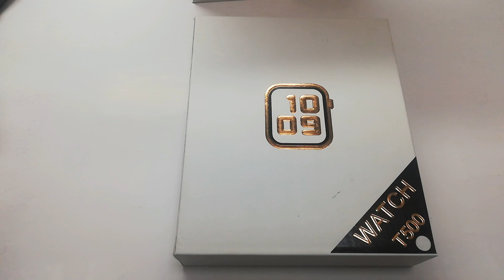30 KAT DAHA UCUZA APPLE WATCH ?Çakma Apple Watch T500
Merhaba arif can  takipçileri bu videomuzda "T500 Akıllı Saat Smart Watch" ürününü inceliyoruz.
Uygun fiyatıyla dikkatleri üzerine çeken T500 bakalım 150 liraya Apple Watch 'a ne kadar benziyor? Detaylar videoda iyi seyirler...
Elektrik ve elektronik adına arıza çözümleme ,araştırma ve test işlemleri yapılmaktadır.Telefon, tablet , kulaklık  , ses ve görüntü sistemleri  ve bilişim sistemleri adına çalışmalar yapmaktayız . sizlerde bu aileye müdahil olmak istiyorsanız KANALA ABONE OLMAYI VE BİLDİRİMLERİ AÇMAYI UNUTMAYINIZ.